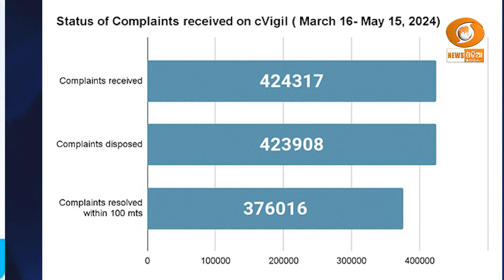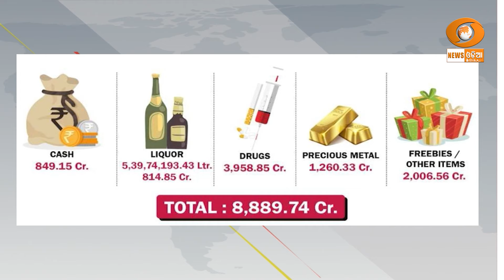Special Story ।। 2nd phase election in Odisha tomorrow